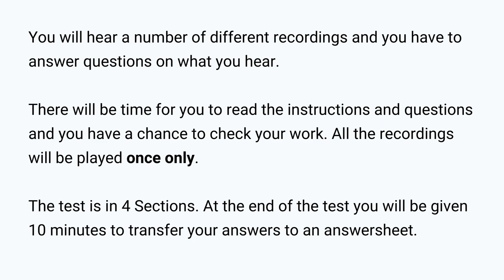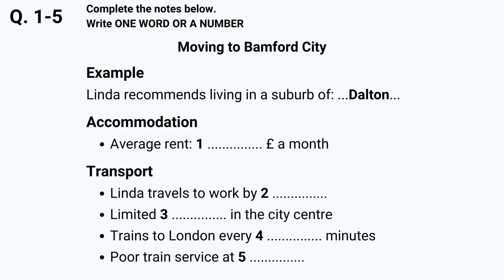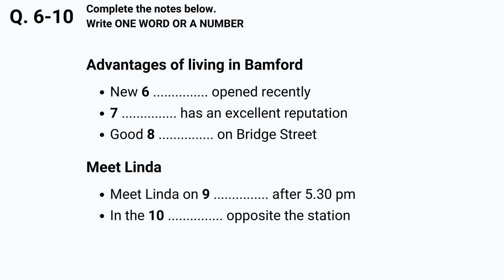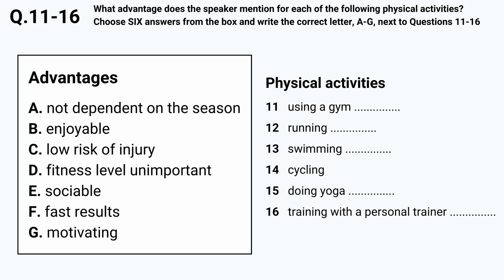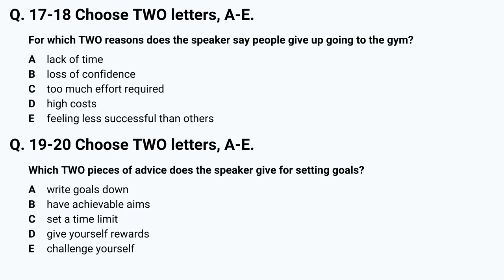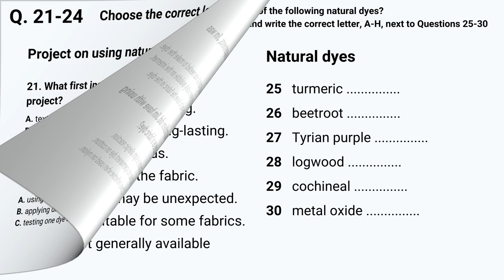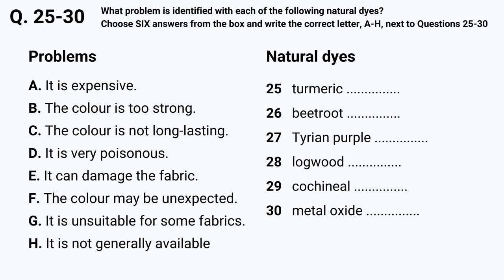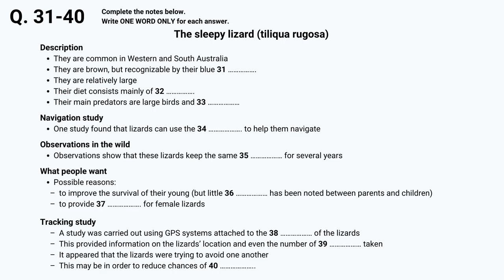IELTS Listening Practice Test 2023 (with Answers) | 3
0:00 Introduction
0:35 Section 1 ➡️ Q. 1-5
4:25 Section 1 ➡️ Q. 6-10
7:49 Section 2 ➡️ Q. 11-16
11:32 Section 2 ➡️ Q. 17-20
14:07 Section 3 ➡️ Q. 21-24
17:26 Section 3 ➡️ Q. 25-30
20:53 Section 4 ➡️ Q. 31-40
27:33 Answer sheet